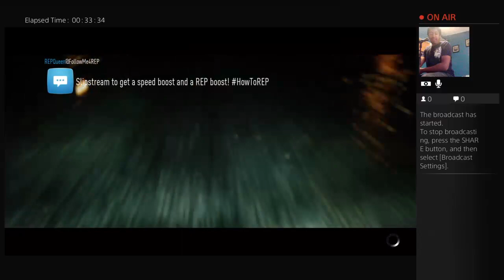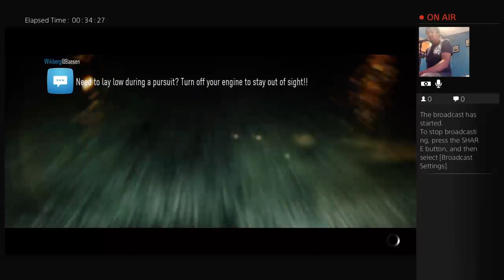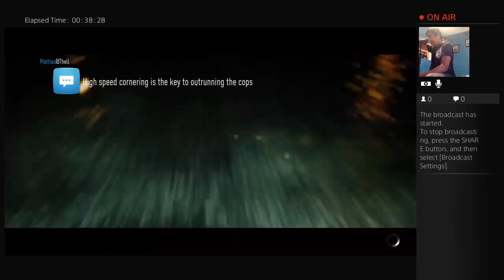Quest for Eddie's Challenge! | Need For Speed #1 (Part 3)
Weeley tries to beat eddie's challenges to confront eddie, also weeley has been challenged by online players as well!